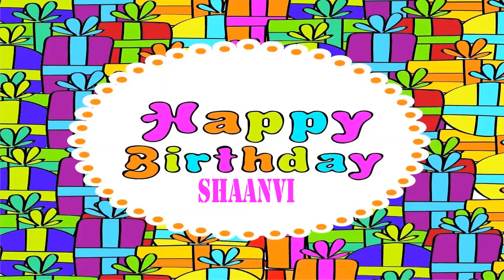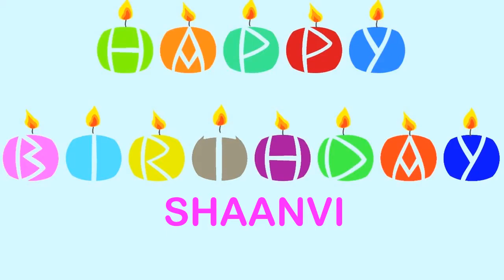Shaanvi Wishes & Mensajes